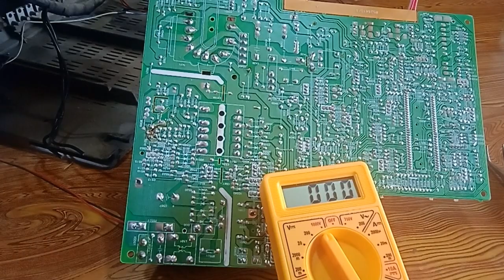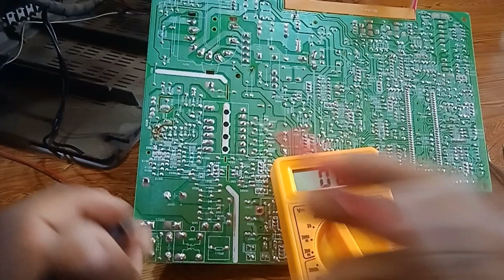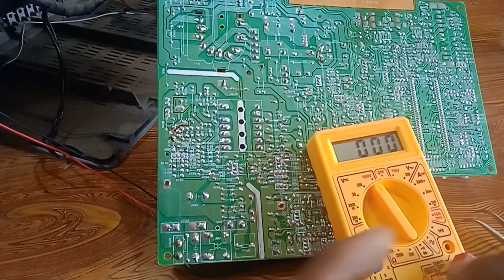crt tv power supply repairing | How to repair crt tv power supply | power suply ko kaise repair kare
sabse pahele ac cord ko check karenge aur lin in dekar 250/300v polorise capacitor par check karenege ye voltage milne par bhi output par voltage nahi mil raha hai to ctr laga huwa hai to str ko on karne ke liye 15/30v. ko check karenge yadi ye voltage nahi milne par ish ke track me lage ragitor ko check karenge ragistor ok hone par bhi voltage drop mil raha hai to str kharab hai to str ko change kar ke dekhenge ye str ko change kar dene par smps ok hojayega aur secondry section me voltage out karne lage ga ..

Hi friends Tapai Haru Laai Swagat Chh Mero Youtube Channel Ma Hami Yo Video Ma Shikhne Chhau how to repair dead crt tv in hindi

Hi Friends Aap Logo Ka Swagat Hai Mara Youtube Channel Par Hum Iss Video Me shikhenge sony how to repair dead crt tv in hindi

Hi Friend
Aap Logo Ko Swagat Hai Mera Youtube Channel Par Hum Ish Channel Par Shikhenge Computer, Laptop, Led Tv, Colour Tv, Fm Radio, Tape, Audio Dek, Bluetooth Lagayet Electronics Sambandhi all Kaam Ko Shikhenge
To banerahe Mere chanel Par

Hi Friend,

Tapai Haru Laai Swagat Chh Mero Youtube Channel Ma Hami Haru Yo Reset Technic Channel Ma Shikhne Chhau Computer, Laptop, Led Tv, Colour Tv, Fm Radio, Tape, Audio Dek, Blutooth Lagayet Shampurn Electronics Sambandhi Sabai Kam Shikne Chhau Ok Friends
Thank You All Off